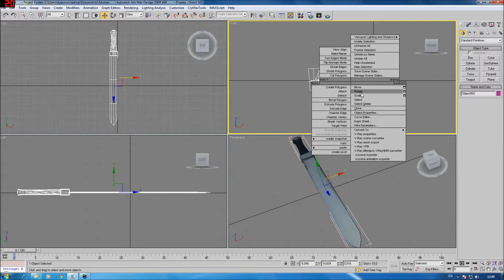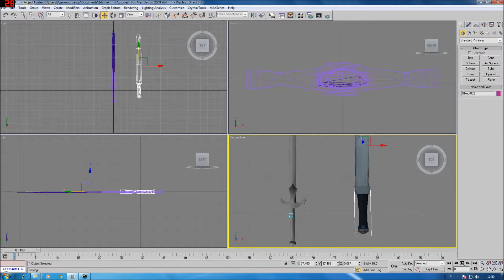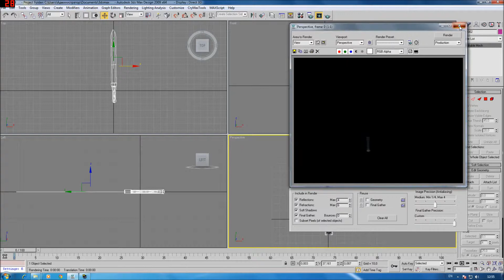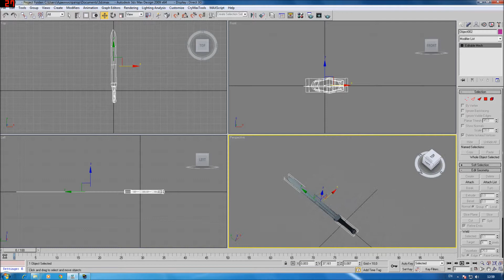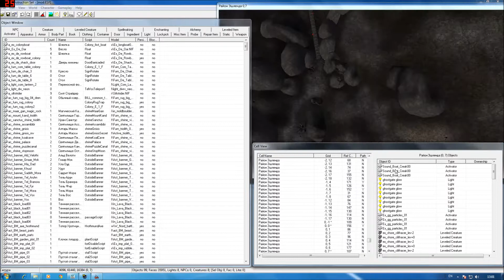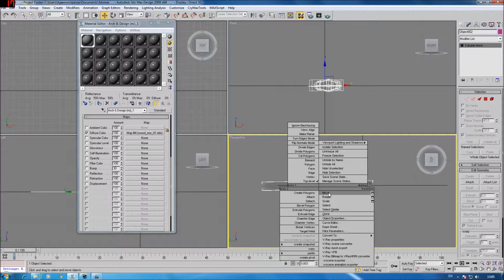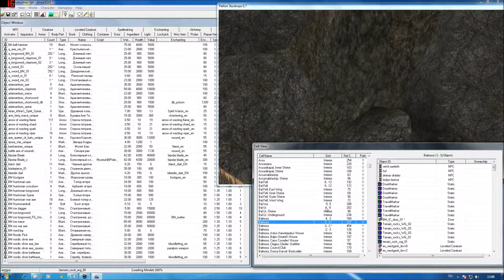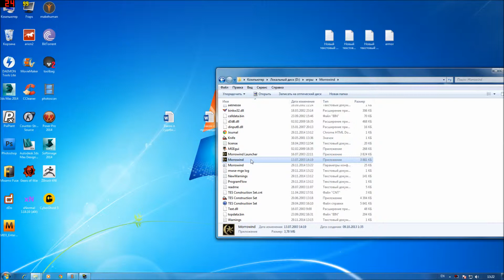3D Max Morrowind export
В этом видео уроке рассказывается о экспорте из 3D Max статичных Nif моделей в Tes construction set Morrowind.

In this video tutorial describes the export of 3D Max static Nif models Tes construction set Morrowind.